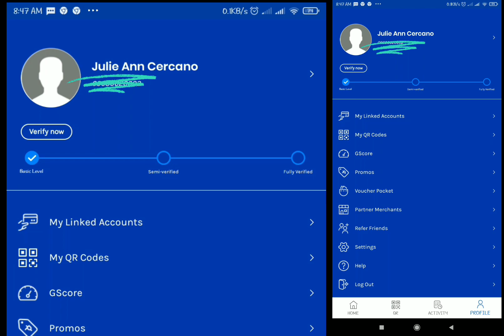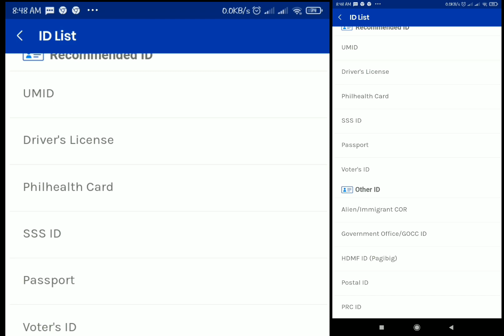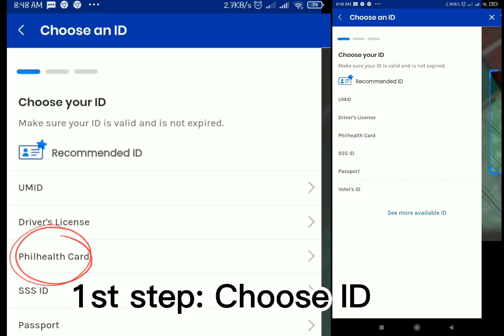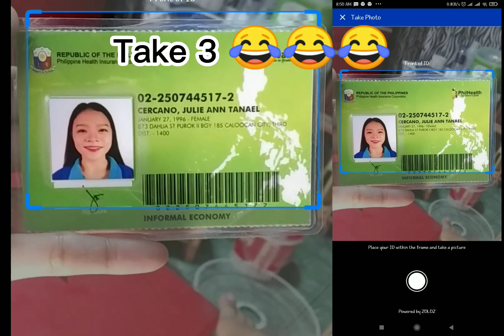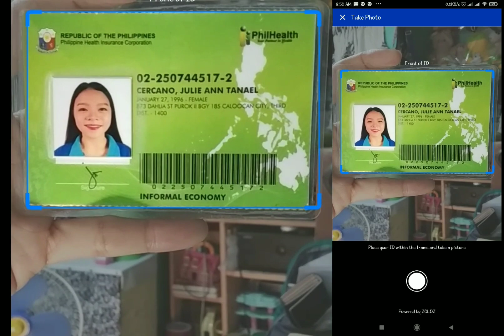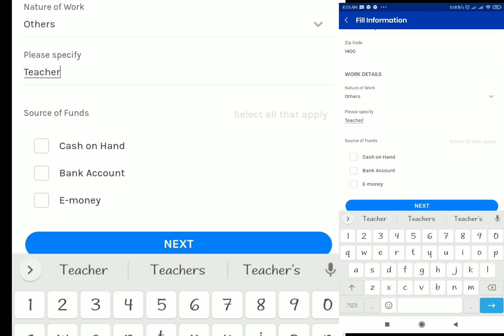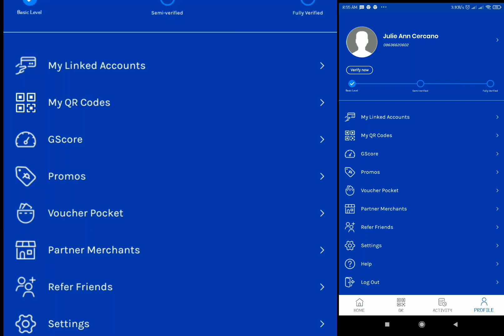Paano i-FULLY VERIFY ang GCASH ACCOUNT | Easy steps part 1.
how to fully verify gcash without Valid I'd,how to verify gcash using student ID,how to fully verify gcash account step by step,gcash non verified account,cannot verify gcash account,how to hide youtube subscribers,how to create Facebook page,how to create Facebook group,gardening at home,paglilinis NG Pilapil,how to fully verify coins.ph,how to download music from YouTube,GCASH VERIFICATION,Student ID,How to Verify GCASH using Student ID,No Student ID Option,No Other ID Option,gcash student id